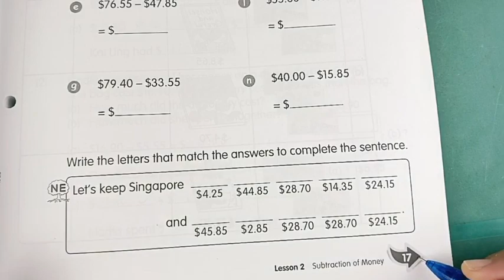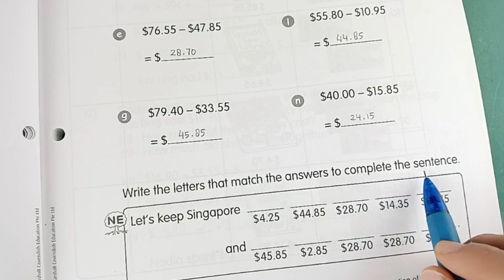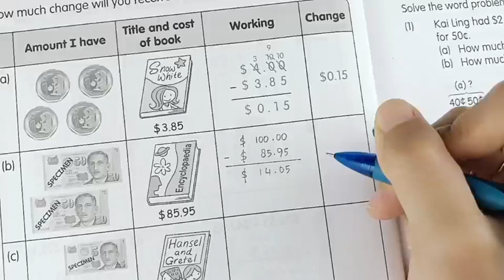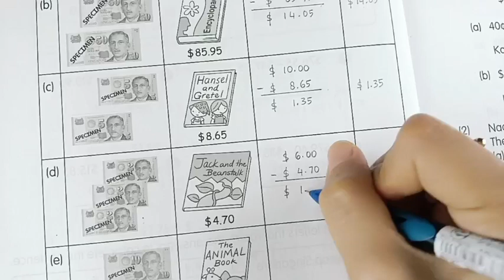My Pals are Here WORKBOOK MATHS 3B Chapter 9 Practice 4 Subtraction of Money (page 17-18)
Kunci My Pals are Here WORKBOOK MATHS 3
B (3rd Edition) Chapter 9 Practice 4 Subtraction of Money (page 17-18)